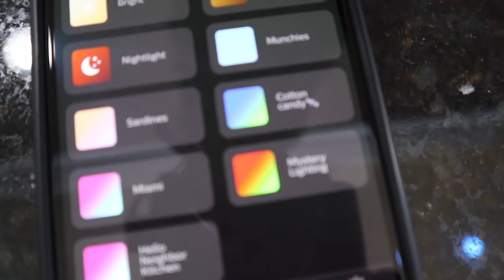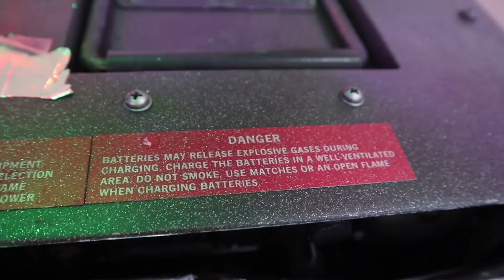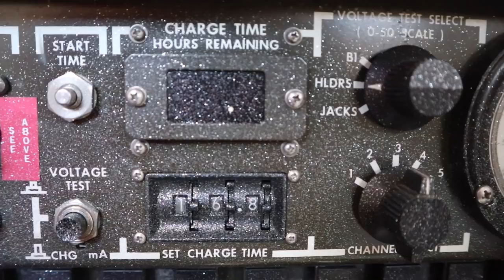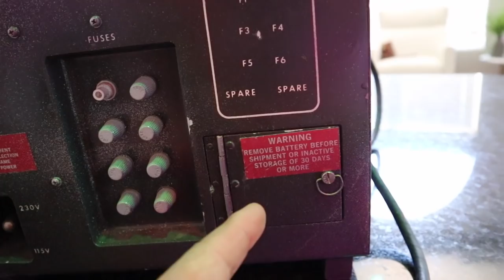Breaking Open Mystery Abandoned Safe and Mystery Box Clues Found!!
Carl and Jingerrific break open the mystery safe and investigate clues found on a strange mysterious box radio or battery?!

Carl and Jinger team up after discovering a mysterious abandoned safe buried in their backyard! They first investigate the mysterious box they found under the hieroglyphs, and it seems to have numbers, clues, dials, and codes. Then Carl breaks open the mystery safe and finds something completely unexpected! What's inside?! Will it be more clues or full of treasure?

Every Day is a New Day Let's make it an awesome one!
Let's make today Awesome!